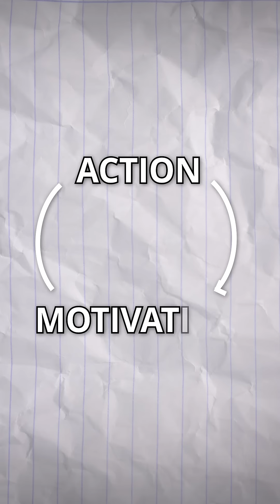Mr. Beast Accidentally Teaches a Depression Skill - Behavioral Activation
Who woulda thought that you could learn about Behavioral Activation from Mr. Beast? Well it's true.  One of the interesting things about our brains is that they adapt to the situation that we're in. So when Mr. Beast got into a coffin and couldn't move much, couldn't do much, his decrease in activity levels led to a decrease in energy levels and mood.  There is a feedback loop between our activity levels and our energy levels, and so one of the most effective treatments for depression is Behavioral Activation- making yourself do stuff, even if you don't feel like it.

00:00 Intro
00:34 Behavioral Activation For Depression
01:14 The Simple Act Of Taking Action Can Reverse Depression